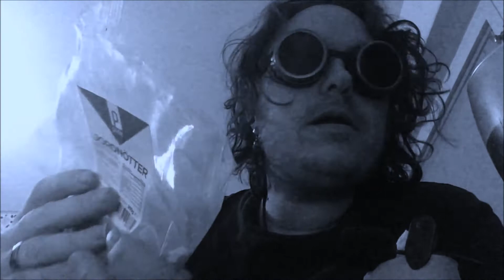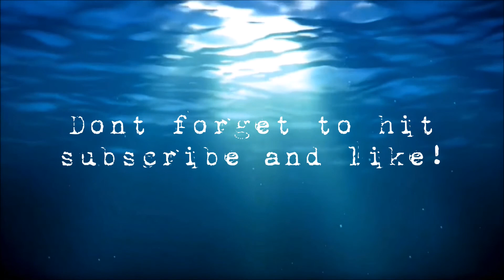ASMR Sound therapy: The ⭐️ASMR⭐️ clinic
Welcome to the asmr clinic and your sound therapy. On the menu is Eating/smacking sounds, Tapping, crinkles, triggerwords like sk,sk, and countdown... Hope it gets you relaxed!

❤️And for donations wich will go into props and equipment you can donate to my PayPal